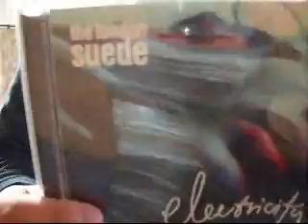me playing suede electricity guitar full ver.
with my cd collection
hey~ if there are any other cd sold in your country plz tell me^^ I want any information thanx!!